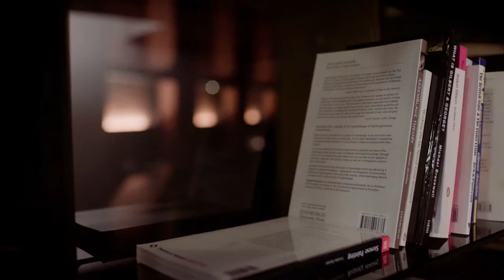First assistant director, Darren Fee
Darren Fee is a first assistant director. Darren talks to us at Open Doors Belfast, an event for young people to connect with industry professionals and learn about careers in screen. We hear about what their job entails and their insights on getting into the industry.

The ScreenSkills website lists upcoming Open Doors, and other future, events.

There is also a list of past events which ScreenSkills has put on.